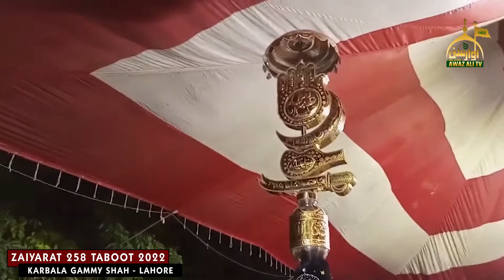258 Taboot Karbala Gammy Shah 2022 - 17 Moharram 2022 - Zaiyarat E Shuhada E Karbala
​@AwazAliMediaNetwork Presented By
 A Live Recorded Program - Zaiyarat  258 Taboot Shuhada E Karbala

Host :  Shahbaz Ali Haideri
Noha khuwan : Shahzada Hussnain Shahzada
Team Awaz Ali Tv :  Syed Haider Ali &  Ali Hassan Zaidi.

17th Of Moharram 144 / 2022
Location : Karbala Gammy Shah Lahore

السلام علیک یا ابا عبدالللہ الحسین ع
السلام علیک یا حسین ابن علی و اولاد الحسین ع و اصحآب الحسین ع

𝐓𝐞𝐚𝐦 𝐀𝐰𝐚𝐳 𝐀𝐥𝐢 𝐓𝐯 & 𝐍𝐞𝐭𝐰𝐨𝐫𝐤#
Facebook : The New Year's Eve Awaz Ali Tv